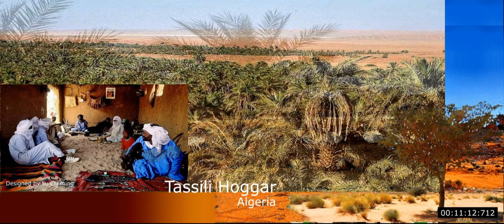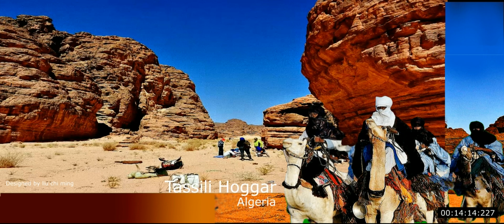The Hoggar Mountains, Algeria - Arabian Music The Sahara Desert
The Hoggar Mountains (Arabic: جبال هقار, Berber: idurar n Ahaggar)
are a highland region in the central Sahara in southern Algeria,
along the Tropic of Cancer. The mountains cover an area of approximately 550,000 km.